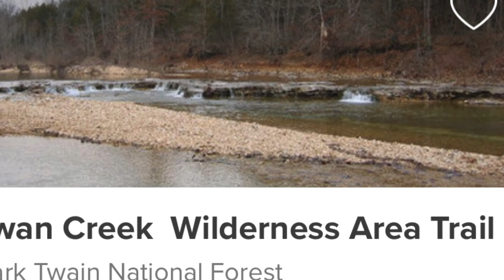SwanCreek Wilderness Trail 5-10-20